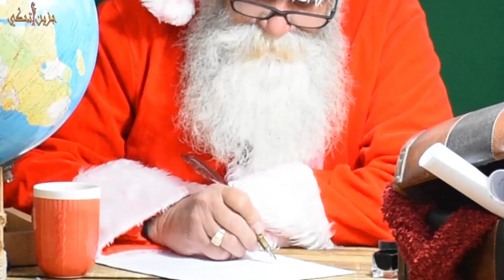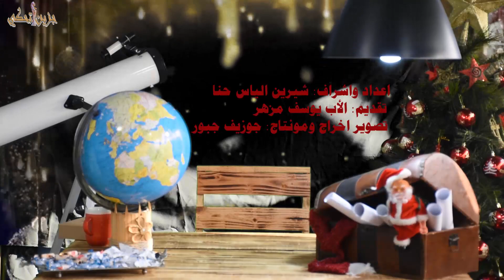جزين_تحكي : عيد مين بـ25 كانون الأول... بابا_نويل رح يخبرنا القصة (الحلقة الأولى)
جزين_تحكي : عيد مين بـ25 كانون الأول... بابا_نويل رح يخبرنا القصة (الحلقة الأولى)أبونا_يوسف_مزهر